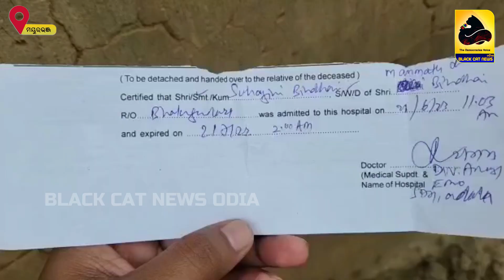ଘର ଲୋକଙ୍କ ହାତରୁ ପାଣି ପିଇଲା ମୃତକ ଆଉ ବଞ୍ଚିଥିବା କହି ଗୁଣିଆ କରିଲା ଝଡାଫୁଙ୍କା ।।